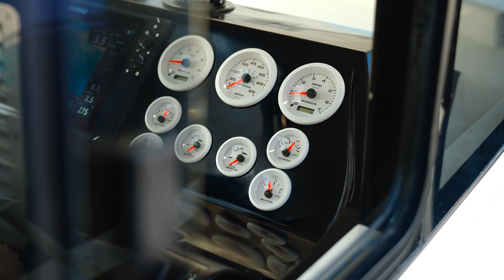Asayiş ve emniyet botu Emniyet Genel Müdürlüğüne teslim edildi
ASFAT tarafından yerli olarak geliştirilen yeni nesil asayiş ve emniyet botu ASBOT KN35, Emniyet Genel Müdürlüğüne teslim edildi.

ASBOT KN35, Emniyet Genel Müdürlüğü ile ASFAT arasında yapılan anlaşma çerçevesinde geliştirildi.

İstanbul Boğazı’nda görev yapacak ASBOT, çift stepli yapısı sayesinde yüksek hızlarda dahi sabit bir seyir sağlıyor.

Projenin tasarım ve imalatı ASFAT tarafından yüksek yerlilik oranıyla üretildi.
ASBOT KN35, yüksek süratlerdeki manevra kabiliyeti ve yüksek denizcilik özelliği ile yapılan testlerden tam not aldı.

10.2 metre uzunluğunda ve 3.2 metre genişliğindeki ASBOT, gelişmiş kompozitten vakum infüzyon teknolojisi ile üretildi.

Türk Loydu klaslı olan ASBOT, tam yolda iken, tam iskele ve tam sancak dönüşü yapabilecek şekilde tasarlandı.

Kullanıcı ihtiyaçları gözetilerek göl, akarsu ve denizlerde çalışabilecek şekilde dizayn edilen ASBOT, 2 adet 250 beygir outboard motor ile 40 ‘knot’a kadar sürate çıkabiliyor.

Botun tekne yapısının klasik üretim/inşa yöntemlerinden farklı olarak modern bir üretim tekniği olan stepli tekne dizaynıyla inşa edilmiş olması, yüksek sürat sağladığı gibi ve bu süratlerdeki stabil seyir sağlıyor.

ASBOT, azami hızda 80, iktisadi süratte ise 120 deniz mili seyir sığası kapasitesi ile istenen harekât isterlerini kendi görev yarıçapında rahatlıkla karşılıyor.

ASBOT KN35 projesi kapsamında Jandarma Genel Komutanlığı’na da toplam 10 adet ASBOT teslim edilmişti. ASBOT, Jandarma Genel Komutanlığı’nın asayiş ve emniyet çalışmalarına katkı sağlamak amacıyla üretildi.